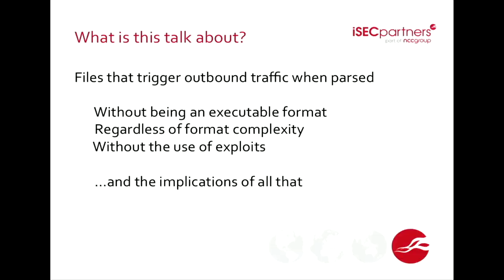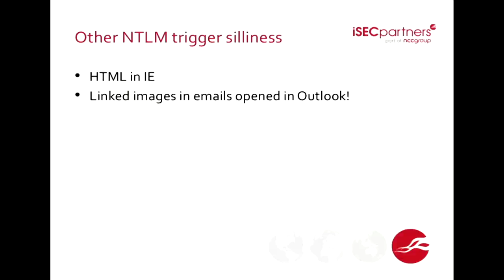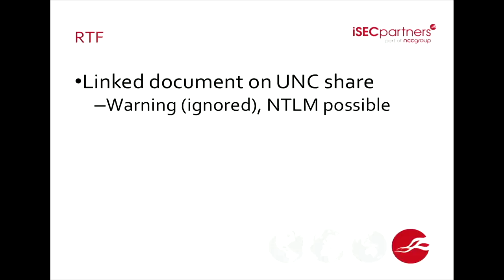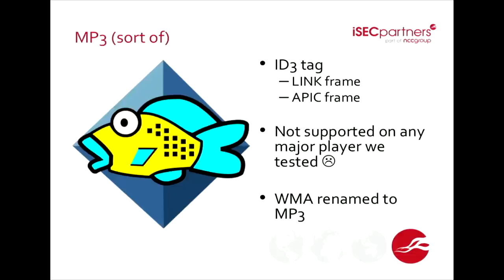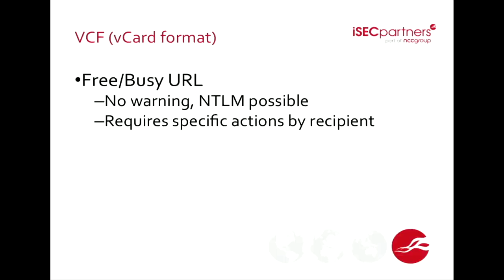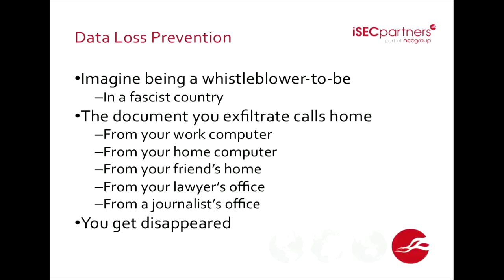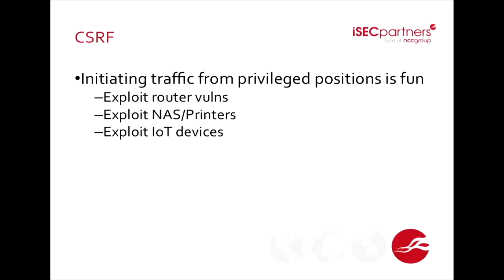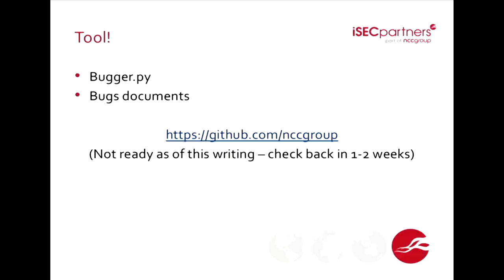Daniel "unicornFurnace" Crowley: Bugged Files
Certain file formats, like Microsoft Word and PDF, are known to have features that allow for outbound requests to be made when the file opens. Other file formats allow for similar interactions but are not well-known for allowing such functionality. In this talk, we explore various file formats and their ability to make outbound requests, as well as what that means from a security and privacy perspective. Most interestingly, these techniques are not built on mistakes, but intentional design decisions, meaning that they will not be fixed as bugs. From data loss prevention to de-anonymization to request forgery to NTLM credential capture, this presentation will explore what it means to have files that communicate to various endpoints when opened.

Daniel "unicornFurnace" Crowley